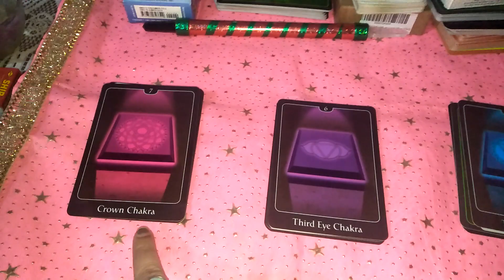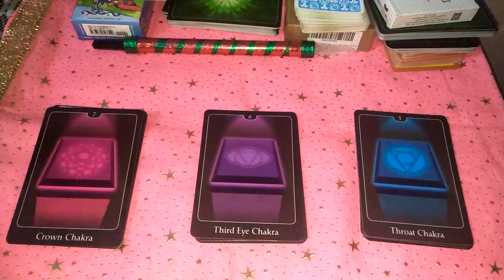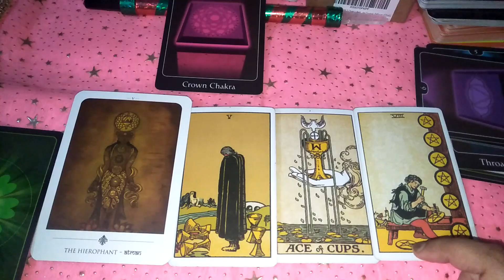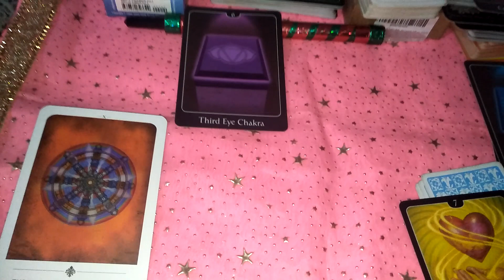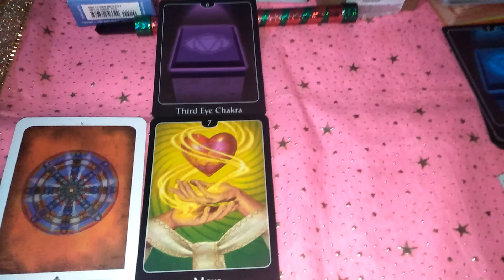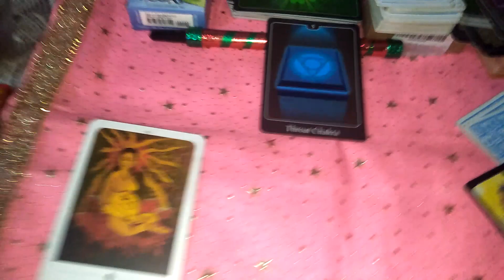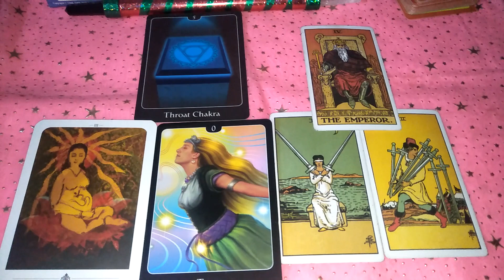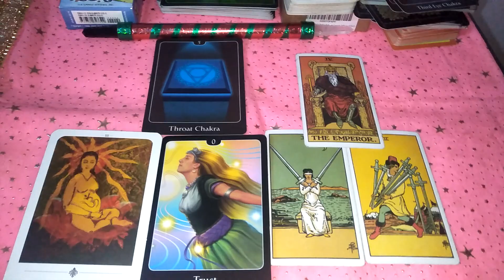Aap apni life ki journey me kahan hai and reunion kab tak hoga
1-2.25
2-6.30
3-10.50

Discount Rs.  1100 for a session for first 2 weeks of June my birthday month.
You may ask any 10 question related
To
1)caeer/ business / job/ investment
2) love / refashion ship / marriage
3) Angel number
4) twin flame journey
5) spiritual journey
6) manifestation.
7) synchronicity
8) future
9)education
10) soul mate connection

Paymnt mode
Google pay
Paytm
Phone pay
Available on the above number.

Or if account number needed I will give u on what's app.

* reading will be done within 3  days on voice call or what's app chat as u feel OK

* once payment done it will not refunded if reading done.  I will refund it only when reading will late more than 7 days.

*.once you pay send me screenshot after that I will tell u the timing of reading.

reading is based upon current energy and energy can be shift at any time so take your decision accordingly your intuition.

according to me a person can achieve anything which he really want so don't blame on others take your decision using your own intuition and decision making power.